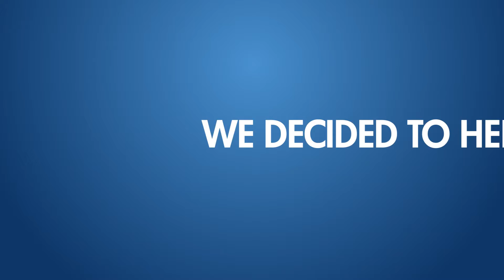Help Lodi Schools!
Twin Arbors Athletic Club is running this special membership promotion through October, 2013! Help us spread the word and help Lodi schools!